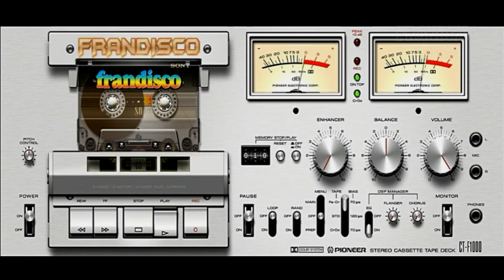Javier Solis Si Dios Me Quita la Vida STEREO PARA MIS AMIGOS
LOS MEJORES VIDEOS RESTAURADOS FULLSCREEN PARA DISFRUTAR EN TU SMARTV POR YOU TUBE CON MEJOR SONIDO E IMAGEN.
IMPORTANTE: este video no pretende infringir ninguna ley de derechos de autor de ninguna manera. Esto es con el único propósito de entretenimiento. Es la propiedad con derechos de autor de sus respectivos propietarios.                                    por medio de esto dejo en claro que mi intencion no es hacer dinero solo compartir la musica de los grandes artistas con mis subcriptores de you tube.